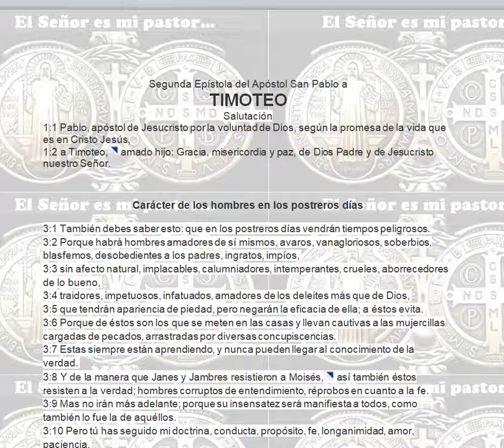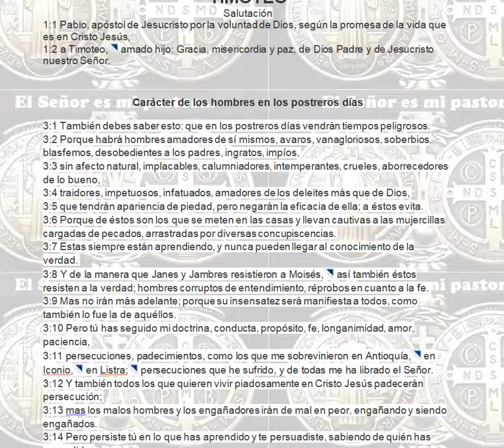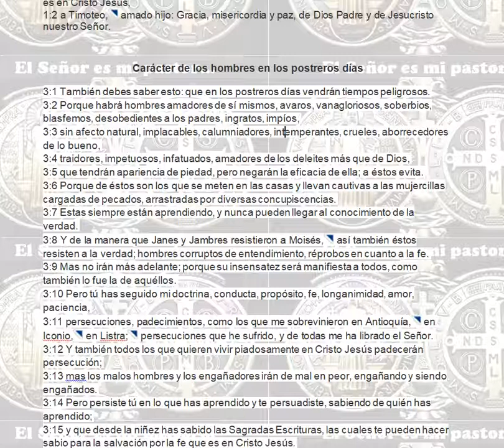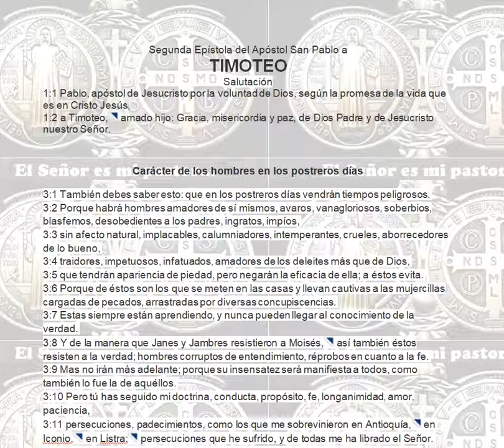Carácter de los hombres en los postreros días. Segunda Epístola del Apóstol San Pablo a Timoteo.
Segunda Epístola del Apóstol San Pablo a
TIMOTEO

Carácter de los hombres en los postreros días

Salutación
1:1 Pablo, apóstol de Jesucristo por la voluntad de Dios, según la promesa de la vida que es en Cristo Jesús,
1:2 a Timoteo,  amado hijo: Gracia, misericordia y paz, de Dios Padre y de Jesucristo nuestro Señor.

3:1 También debes saber esto: que en los postreros días vendrán tiempos peligrosos.
3:2 Porque habrá hombres amadores de sí mismos, avaros, vanagloriosos, soberbios, blasfemos, desobedientes a los padres, ingratos, impíos,
3:3 sin afecto natural, implacables, calumniadores, intemperantes, crueles, aborrecedores de lo bueno,
3:4 traidores, impetuosos, infatuados, amadores de los deleites más que de Dios,
3:5 que tendrán apariencia de piedad, pero negarán la eficacia de ella; a éstos evita.
3:6 Porque de éstos son los que se meten en las casas y llevan cautivas a las mujercillas cargadas de pecados, arrastradas por diversas concupiscencias.
3:7 Estas siempre están aprendiendo, y nunca pueden llegar al conocimiento de la verdad.
3:8 Y de la manera que Janes y Jambres resistieron a Moisés,  así también éstos resisten a la verdad; hombres corruptos de entendimiento, réprobos en cuanto a la fe.
3:9 Mas no irán más adelante; porque su insensatez será manifiesta a todos, como también lo fue la de aquéllos.
3:10 Pero tú has seguido mi doctrina, conducta, propósito, fe, longanimidad, amor, paciencia,
3:11 persecuciones, padecimientos, como los que me sobrevinieron en Antioquía,  en Iconio,  en Listra;  persecuciones que he sufrido, y de todas me ha librado el Señor.
3:12 Y también todos los que quieren vivir piadosamente en Cristo Jesús padecerán persecución;
3:13 mas los malos hombres y los engañadores irán de mal en peor, engañando y siendo engañados.
3:14 Pero persiste tú en lo que has aprendido y te persuadiste, sabiendo de quién has aprendido;
3:15 y que desde la niñez has sabido las Sagradas Escrituras, las cuales te pueden hacer sabio para la salvación por la fe que es en Cristo Jesús.
3:16 Toda la Escritura es inspirada por Dios, y útil para enseñar, para redargüir, para corregir, para instruir en justicia,
3:17 a fin de que el hombre de Dios sea perfecto, enteramente preparado para toda buena obra.